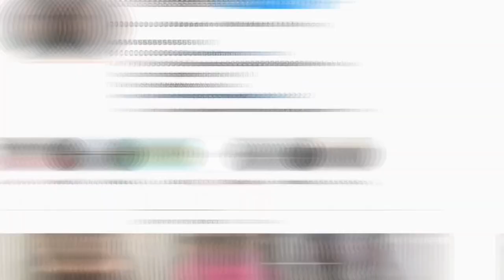VLOG: Life of a homebody | Spend the day inside with me, perfume, getting organized, new hair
Interested in a pair of my sneakers or my clothes ? Check out what I have for sale here
Poshmark: love_shalisha22